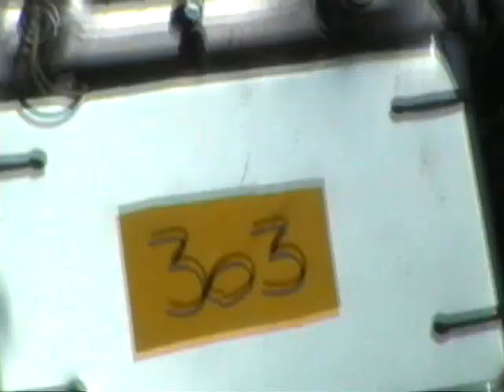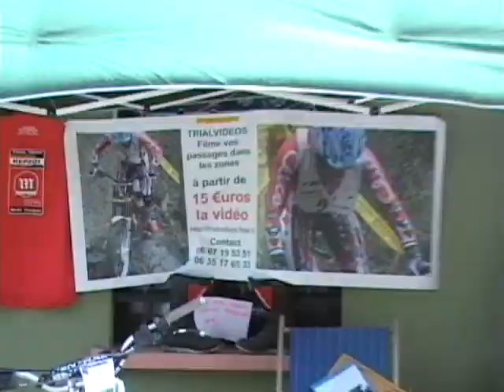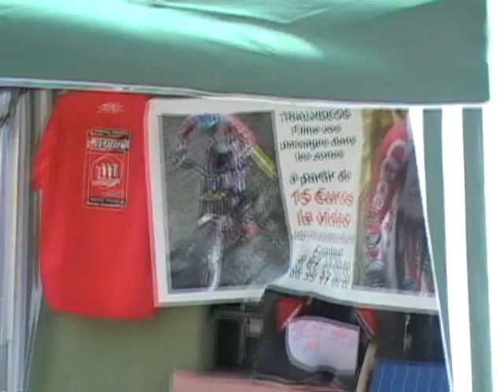Vidéos By Philippe Stocker @Trialvideos vidéos libres de droits.